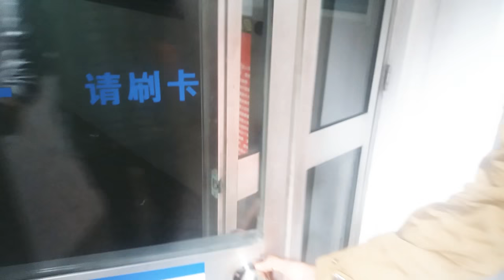Hangzhou IEC ZCMU Hostel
This video show  about our hostel security and gate opened by using student card we call it a yellow card...